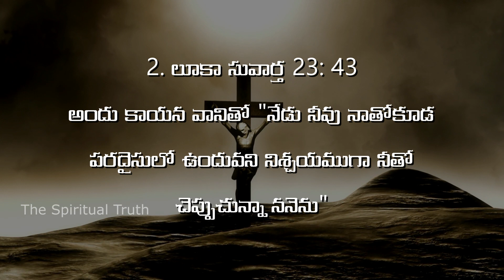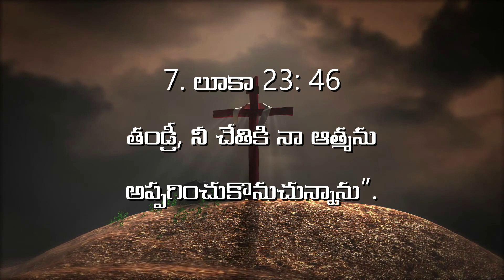7 Words Of Jesus In Telugu | 7 matalu in Telugu | Good Friday 7 words in Telugu |The Spiritual Truth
యేసు క్రీస్తు సిలువ లో పలికిన ఏడు మాటలు  - సప్తపలుకులు - Jesus 7 Words on Cross in Telugu శిలువపై నుండి యేసు క్రీస్తు పలికిన 7 మాటలు

7 Words of Jesus In Telugu: Here is the list of seven words of Jesus on cross in Telugu. View and share this Good Friday 7 words in Telugu with images to your community people.

As written in the Holy Bible, Jesus Christ is the son of God and he died for all our sins. He suffered very much on the cross. He took all our sins on the cross.

On the eve of Good Friday, people all over the world read 7 amazing words of Jesus Christ on Cross. People recall the great sacrifice of Jesus Christ on this day.

7 Words of Jesus in Telugu | 7 Matalu in Telugu | Good Friday 7 words in Telugu

Here are 7 words of Jesus Christ on cross. Siluvapai yesu palikana yedu matalu, Jesus last 7 words in Telugu, 7 words of Jesus in Telugu.

యేసు క్రీస్తు సిలువ లో పలికిన ఏడు మాటలు:

1. లూకా సువార్త 23: 34
యేసు తండ్రీ, వీరేమి చేయుచున్నారో వీరెరుగరు గనుక వీరిని క్షమించుమని చెప్పెను.

2. లూకా సువార్త 23: 43
అందు కాయన వానితో "నేడు నీవు నాతోకూడ పరదైసులో ఉందువని నిశ్చయముగా నీతో చెప్పుచున్నా ననెను"

3. యోహాను 19:26,27
యేసు తన తల్లియు తాను ప్రేమించిన శిష్యుడును దగ్గర నిలుచుండుట చూచి అమ్మా, యిదిగో నీ కుమారుడు అని తన తల్లితో చెప్పెను, తరువాత శిష్యుని చూచి యిదిగో నీ తల్లి అని చెప్పెను.

4. మార్కు 15:34
"నా దేవా, నా దేవా, నన్ను ఎందుకు చెయ్యివిడిచితివి"

5. యోహాను 19:28
“నేను దప్పిగొనుచున్నాను”.

6. యోహాను 19:30
యేసు ఆ చిరక పుచ్చుకొని సమాప్తమైనదని చెప్పి తల వంచి ఆత్మను అప్పగించెను

7. లూకా 23: 46 23:46
“తండ్రీ, నీ చేతికి నా ఆత్మను అప్పగించుకొనుచున్నాను”.

Blessie, Wesley, Blessie wesley, Blessie wesly english messages, Blessie wesly songs